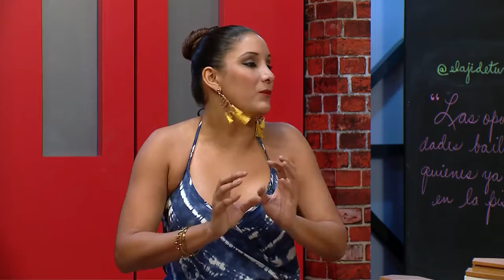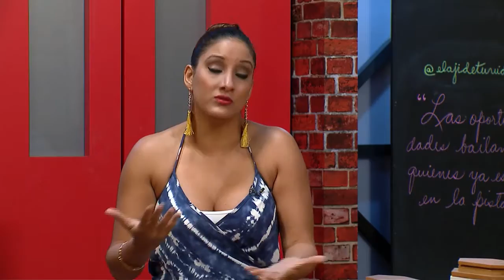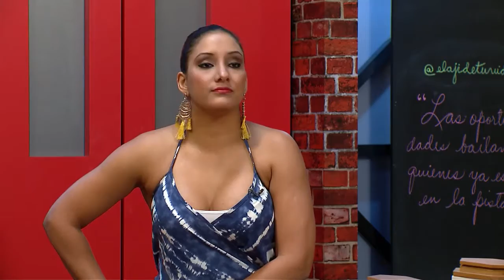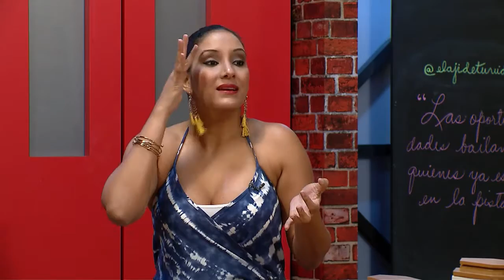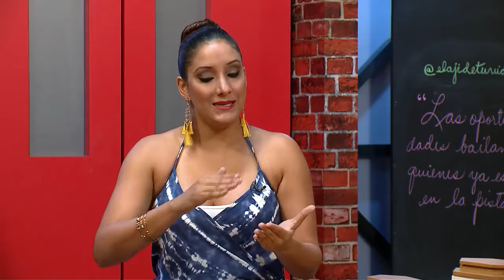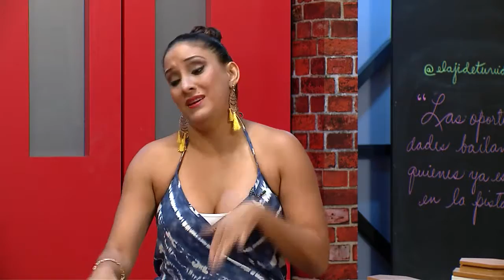Dermatología: Cuidados para carnavales